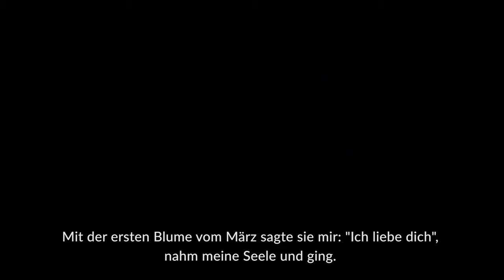Heimatversuche – Trailer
Liebes Publikum, merhaba,

dies ist eine Einladung zum Weinen, zum Lachen und zum Tanzen. Diese szenische Lesung ist zugleich eine Begegnung zwischen Vergangenheit und Gegenwart.Der Schauspieler Shahin Shekho setzt sich mit dem literarischen Werk des syrischen Autor Muhammad Al-Maghout auseinander und definiert es in seiner Lesung neu durch Überschreibung und als Gedichte, unterstützt durch Film und Musik. Al-Maghouts Erzählungen über Regierungen, Korruption und Restriktion könnten überall auf der Welt spielen. Die Frage ist, wie werden diese Geschichten von den Menschen wahrgenommen und weitererzählt? „Ich bin derjenige, der noch nicht im Krieg, durch ein Erdbeben oder einen Straßenunfall ums Leben gekommen ist.“ Muhammad Al-Maghout (1934 – 2006)

Szenische Lesung am 09. April 2021 um 20:00 Uhr, live als Stream aus dem Nachtasyl

Mit: Shahin Shekho, Solomia Kushnir
Konzept und Regie: Shahin Shekho
Video: David Sinkemat, Shahin Shekho
Text: Mohammed Al-Maghout, Shahin Shekho